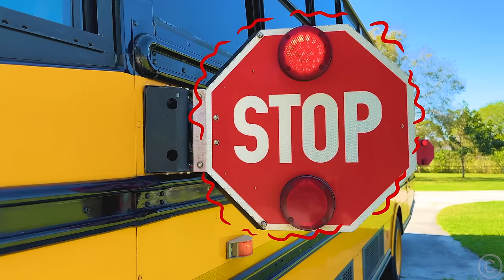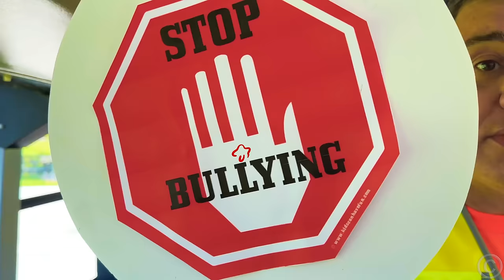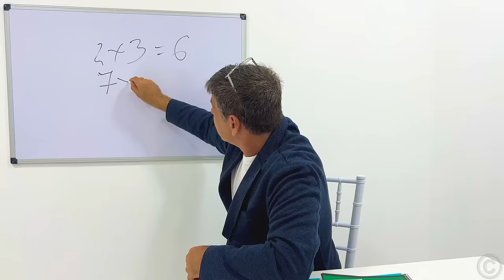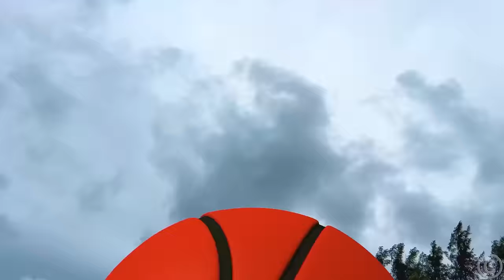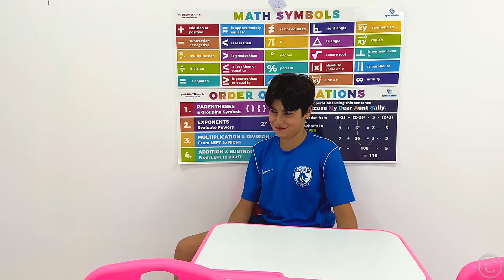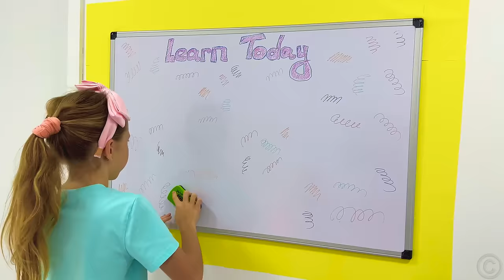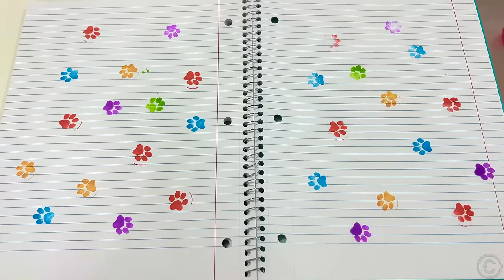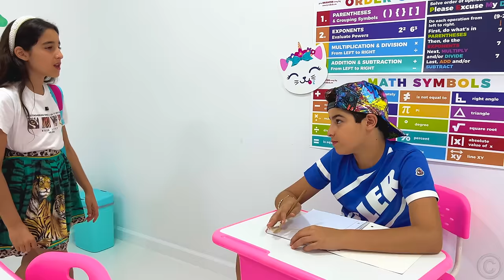Nastya and friends school stories and yellow bus